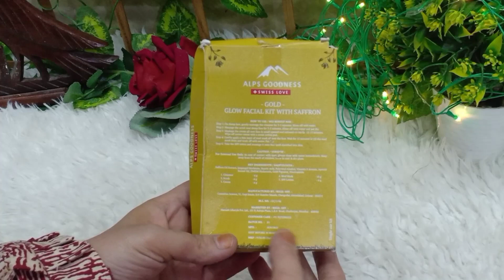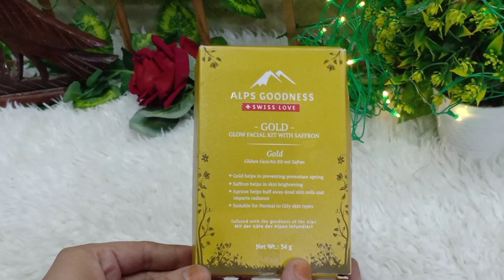Alps Goodness Facial Kit(Gold) Review| Effective or not 🤔